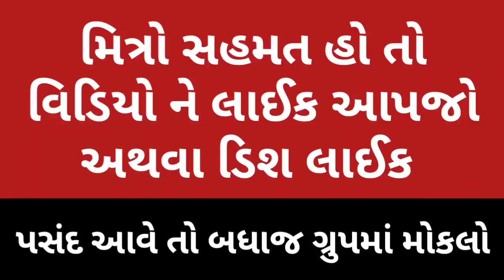આંદોલનમાં ભાગ લઈ યુથની તાકાત બતાવી દો Movement for Bin Sachivalaya Exam Cancel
વધુ વીડિયો જુઓ